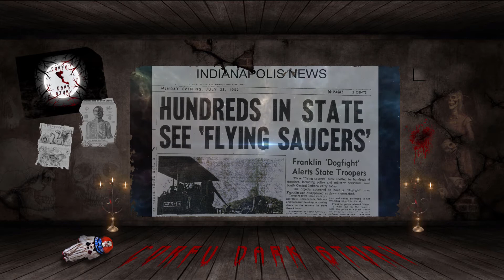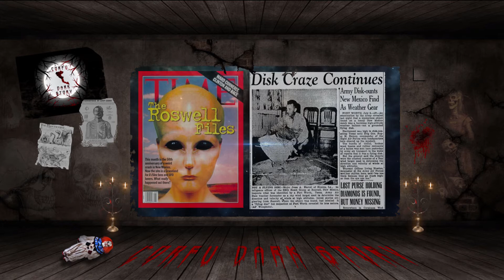UFO στην Κέρκυρα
Σε αυτό το βίντεο κάνουμε μια αναδρομή στις θεάσεις UFO που έκαναν αίσθηση στην Κέρκυρα αλλά και μαθαίνουμε για το project bluebook.